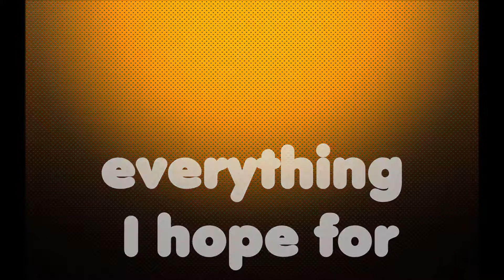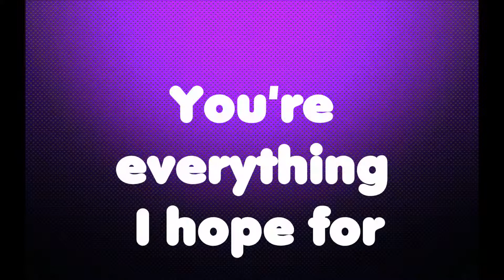Joe Cocker - song - You are so beautiful (With Lyrics)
Joe Cocker, rock & blues Singer